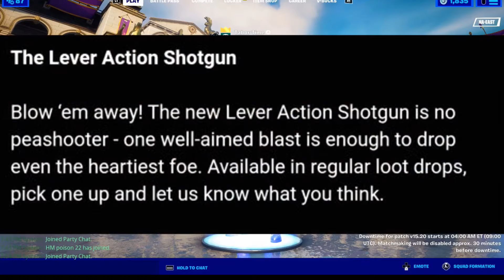Fortnite 15.20 Creator Patch Notes!